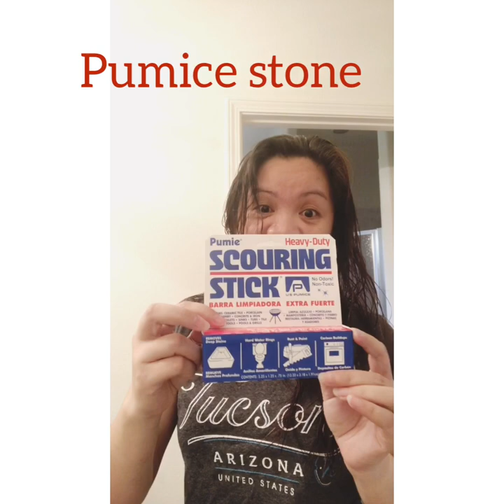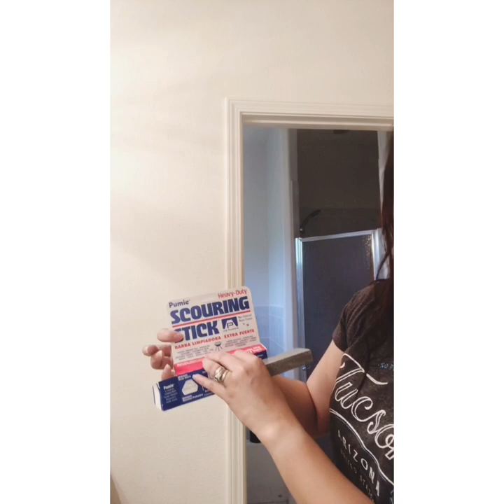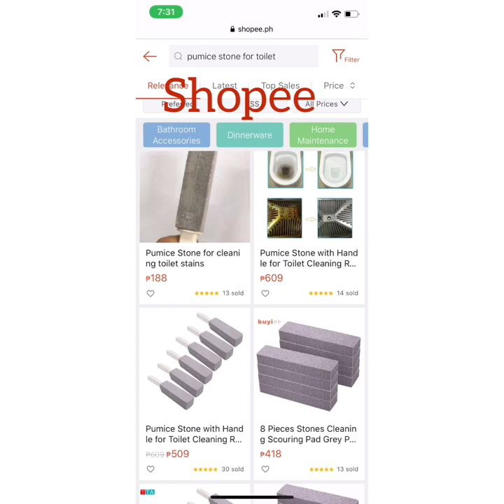HACK FOR CLEANING TOILET BOWL| SCOURING STICK| PUMICE STONE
Recommended to have a pumice stone in every household. Easy to clean unsightly toilet bowl rings. Stubborn stains in tubs, sinks and showers. Rock-hard mineral deposits around faucets and drains.  Scale and rust on metal work and piping. Lime and algae deposits in swimming pools.  Rust and grime on workshop and garden tools.  Unwanted paint on tile, masonry and concrete surfaces. Baked on food, grease and carbon buildups in ovens, on barbecues, grills and iron cookware.

I’ll give 5  ⭐️ ⭐️ ⭐️ ⭐️ ⭐️ on this product.

How to clean toilet bowl
Hack how to clean toilet bowl